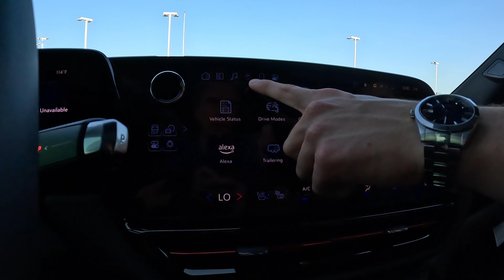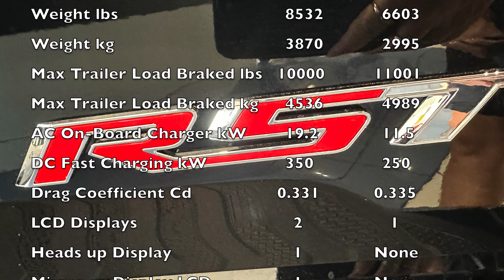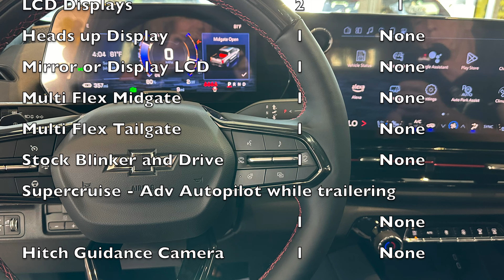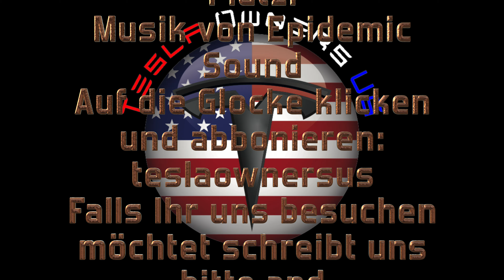Empfang des EV Schlepp Monsters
Jetzt bekommen ich endlich meine Abschleppmonster. Schaut Euch den Vergleich an dieser Truck ist tatsächlich besser. Bitte unterstützt uns und besucht uns.
Wir freuen uns auf euren Besuch wenn es mir die Zeit erlaubt gebe ich euch auch das Fahrzeug.